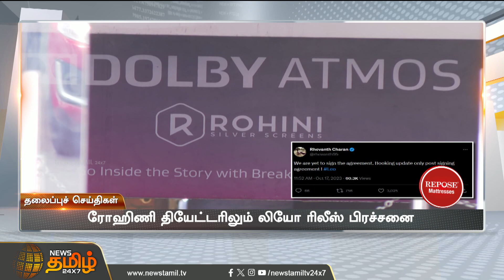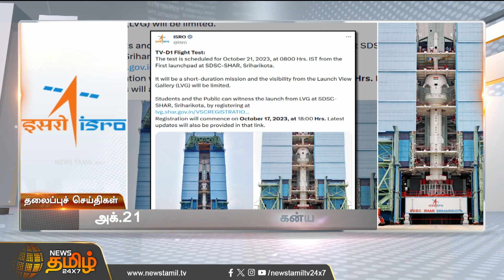Today Headlines - 17 Oct 2023 | தலைப்புச் செய்திகள் | Evening Headlines | NewsTamil24x7